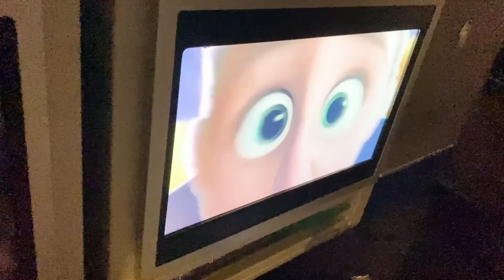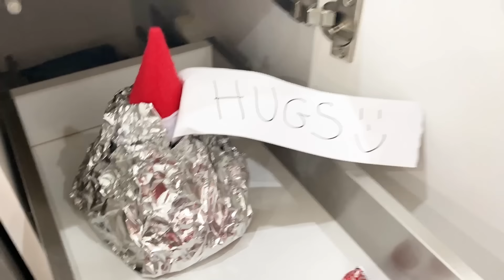Elf on the Shelf follows us home for Christmas!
Elf on the Shelf follows us home for Christmas with Kaji Family. We came home to spend time with friends and family for the Holiday.